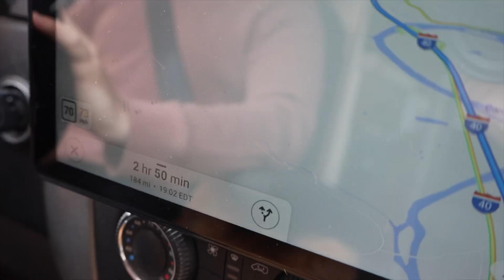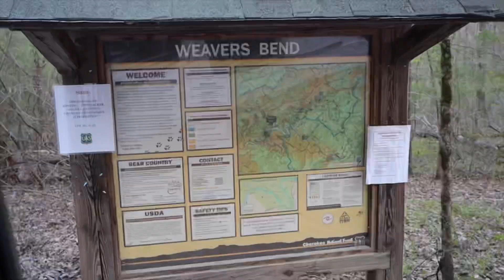This is one of our favorite free campsites SO FAR! Van life Down By the River!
Outfit your adventure today!

Using some satellite imagery from OnX Hunt and pairing that with Google Maps to hone in a little closer, we found this week's campsite to review! We're in Del Rio, Tennessee, which is definitely not the SAFEST place in the eastern part of the state, but nonetheless it's beautiful. Del Rio is just outside of Newport on the French Broad river and our spot here is located in the Tennessee side of Cherokee National Forest off FR201 in Weaver's Bend.

Need help with your van build or like our layout? We've got you covered!

We've curated a list of items that will make your rv, bus, or van conversion so much better!

We're Mariajosé and Chase. In 2018 we sold our house in Nashville, Tennessee, moved into our self-converted school bus buslife and took off traveling the United States. We sold our bus, bought a new-to-us Sprinter Van vanlife and we're doing it all over again. We're excited to have you here. If our videos just aren't for you, we understand and hope you find what you're looking for somewhere else!